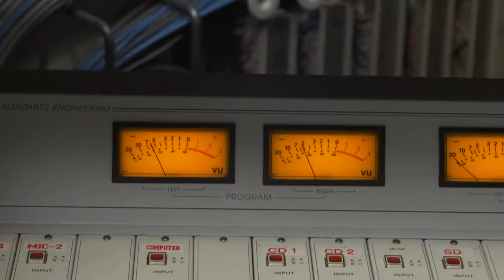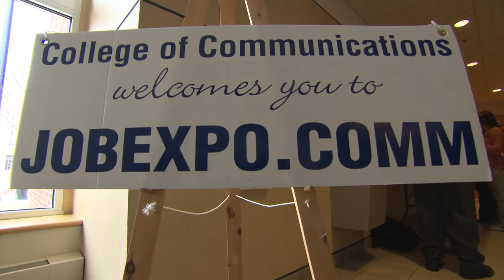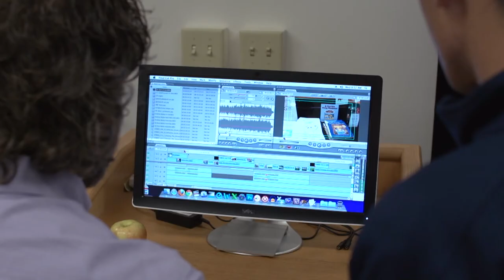Donald P. Bellisario College of Communications Overview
A look at the opportunities provided by the Donald P. Bellisario College of Communications at Penn State.